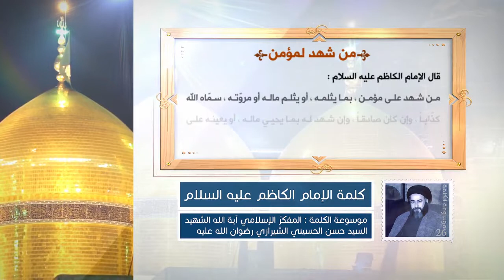كلمة الإمام الكاظم عليه السلام - من شهد لمؤمن - آية الله الشهيد السيد حسن الحسيني الشيرازي رحمه الله